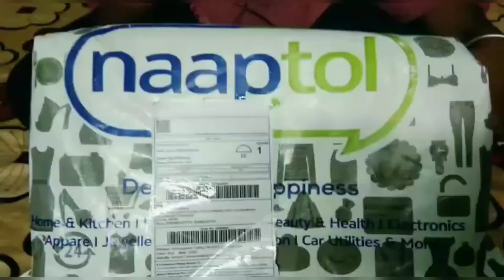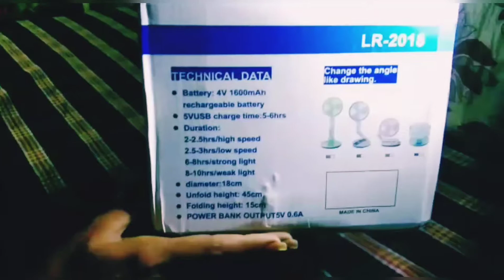unboxing portablefan viral viralindia indianyoutuber goviral samgay3 forbeginers